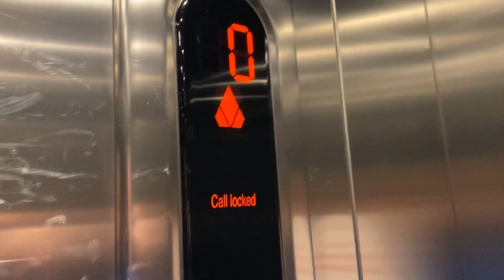Kone Ecodisc Lift- H&M, St.Enoch Shopping Centre, Glasgow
Here is a Kone Ecodisc lift in H&M at the St.Enoch Shopping Centre in Glasgow, Scotland.

Year- 2008
Motor- Traction MRL
Floors-
  0- Lower Sales Floor
  1- Upper Sales Floor
  2- Staff Only (Locked Off)